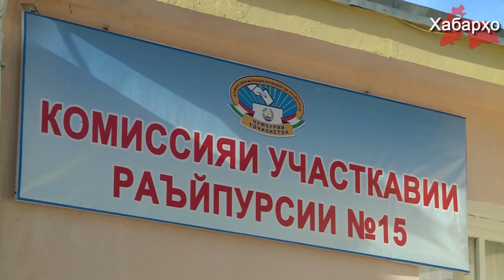Дар Тоҷикистон синну соли номзадҳои президентӣ кам карда шуд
Санаи 7-уми феврал Маҷлиси намояндагони парлумони Тоҷикистон  ба қонун "Дар бораи интихоби президенти Тоҷикистон" иловаҳоро қабул намуд.